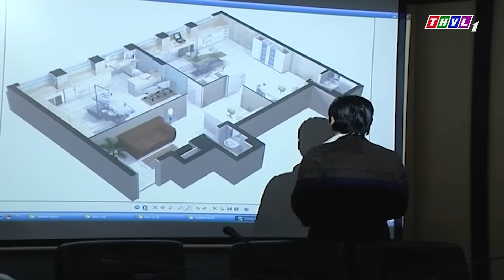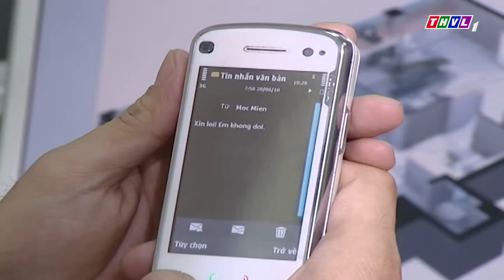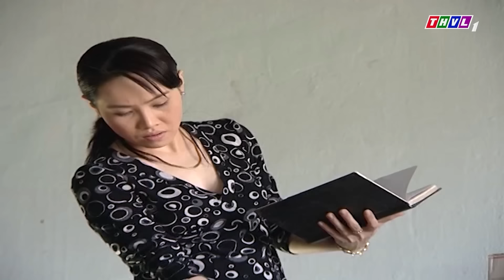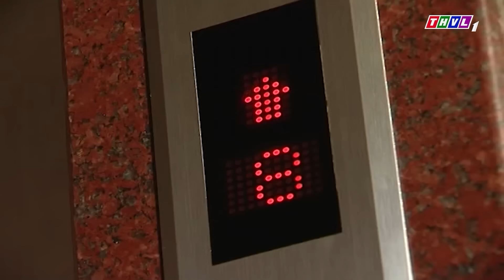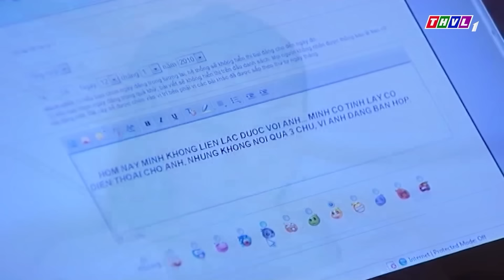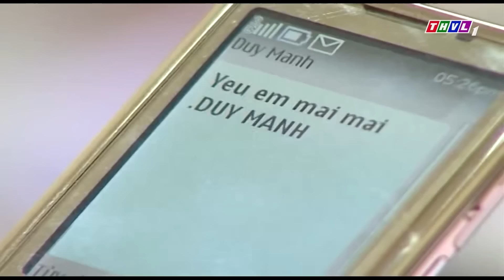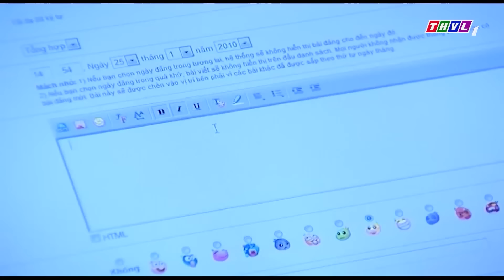KIẾP NẠN LÀM DÂU ĐAU ĐẦU NHÀ CHỒNG KHÓ TÍNH | PHIM VIỆT NAM 2023 | PHIM TÂM LÝ XÃ HỘI VIỆT NAM HAY